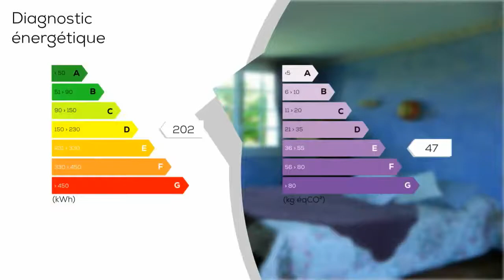A vendre - Maison/villa - MONESTIES (81640) - 4 pièces - 110m²